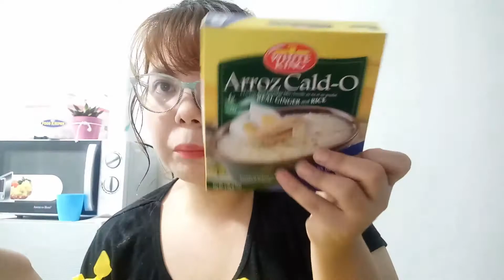GROCERY HAUL + Mukbang + life updates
Hi thanks for visiting my channel! Know that you are appreciated.
Just a quick fact:

I'm Lois Anne.
I'm Lois Anne.
24 from Manila
I am an ESL teacher
I am a normal person who loves make up
Especially FOOD

P.S.
I do videos as a relaxing therapy to escape reality for a moment and to breathe in every once in a while since I am really enjoying it.

Hope you like my videos and if you do then you know the drill

Questions? comments?
leave them all below honey.

Spread the love XOXO